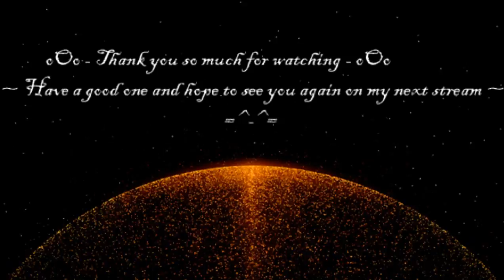Accurate Replication of the N64 Shadow Man Church lvl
I had made an accurate 1 to 1 replication of the N64 Shadow Man church day and night side  it is technically a playable demo I just haven't uploaded it anywhere anyone can download it yet but there will be a downloadable Vr of this map as soon as I find a good place to post it. I had streamed this all on Twitch and chopped up the video into separate videos so I could give each map their own spotlight. If you like what you saw Here today please come visit my other media pages and share some support =^-^=